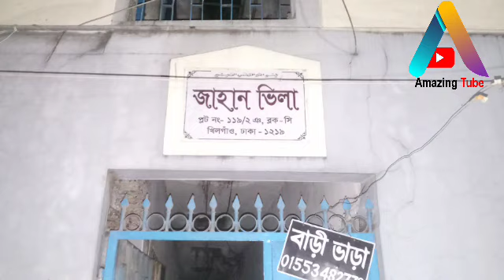আহারে জীবন||লেখাপড়া বন্ধের পথে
বিশেষ সতর্কতাঃবিনা অনুমতিতে Amazing Tube চ্যানেলের কোন ভিডিও অডিও ডাউনলোড করে অন্য কোন ইউটিউব চ্যানেল ফেসবুক পেজ টুইটার ইনস্টাগ্রাম বা অন্য কোন সোশ্যাল মিডিয়াতে সরাসরি আপলোড করা বাংলাদেশ কপিরাইট আইন ২০০০ এবং ইউটিউব
কপিরাইট ml
আইনের আওতাভুক্ত এর ফলে Amazing Tube চ্যানেল আপনার উপর যে কোনো আইনি ব্যবস্থা গ্রহণ করতে পারে যার ফলে বাংলাদেশ কপিরাইট আইন ২০০০ সনের ২৮ নম্বর আইন অনুযায়ী তিন বছর কারাদণ্ড বা অনধিক তিন লক্ষ টাকা অর্থদণ্ড বা উভয় দন্ডে দন্ডনীয় হইবে সকল আপডেট সবার আগে পেতে আমাদের চ্যানেলটি সাবস্ক্রাইব করুন ধন্যবাদ।